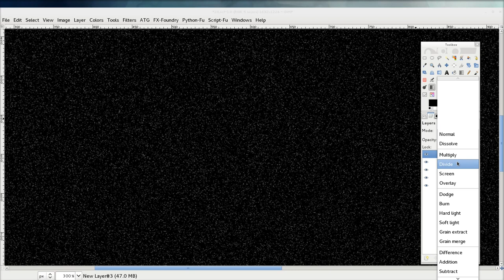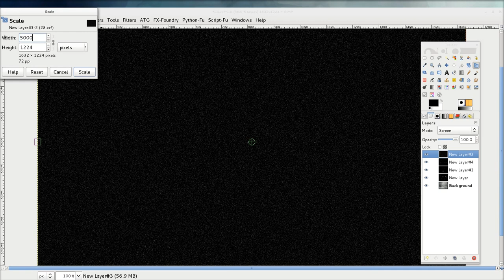Gimp tutorijal 29 - dopuna prethodne epizode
Dopuna prethodne epizode.